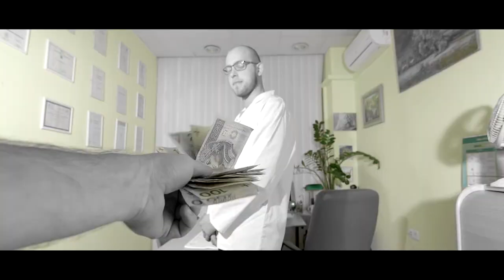Konował Pierdolony (Kono) - Karny K. (Official Video)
Piosenka o gościu, który miał zostać lekarzem z powołania ale nie wyszło i stał się konowałem. Krótko mówiąc przeszedł na chujową stronę mocy:)